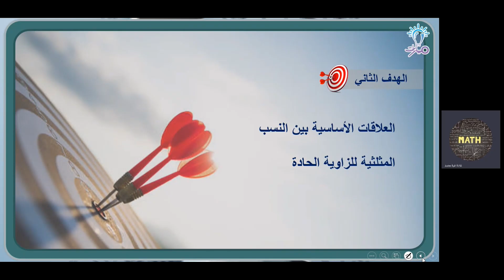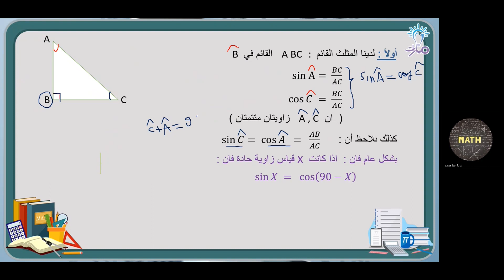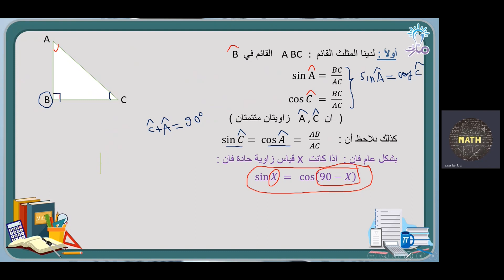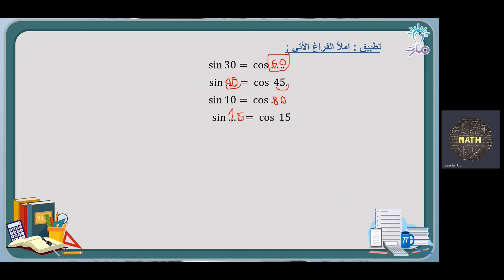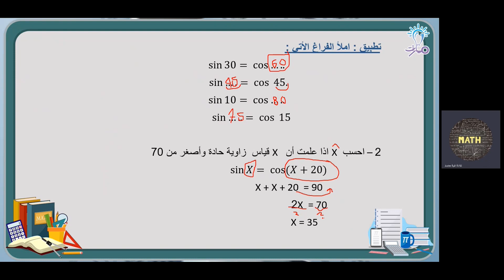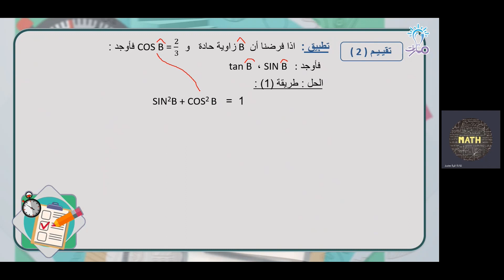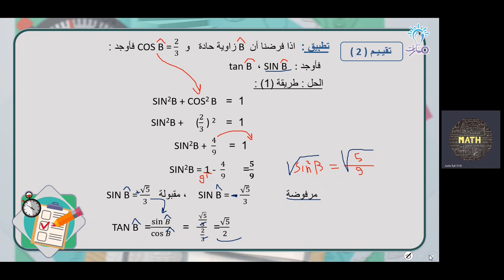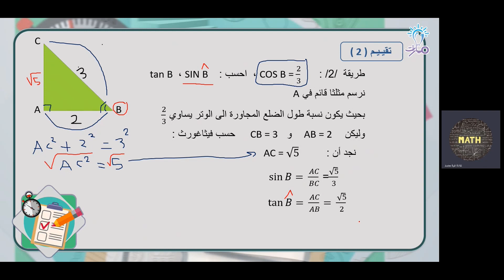إيجاد العلاقات الأساسية بين النسب المثلثية للزاوية الحادة | درس النسب المثلثية للزاوية الحادة | تاسع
شرح فقرة إيجاد العلاقات الأساسية بين النسب المثلثية للزاوية الحادة من درس النسب المثلثية للزاوية الحادة في كتاب الرياضيات للصف التاسع - منهاج شمال غرب سوريا

⏺️لمشاهدة جميع دروس مادة الرياضيات الخاصة بالصف التاسع:
مسارات: مبادرة نشر المعرفة عن بُعد بين السوريين